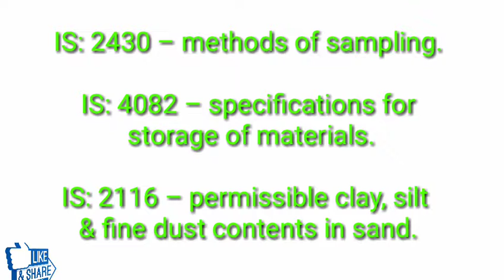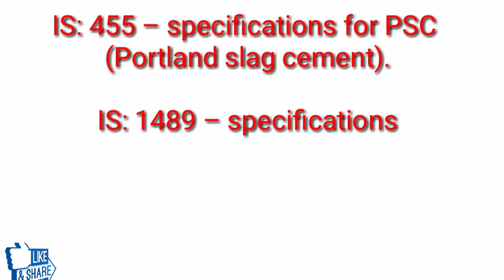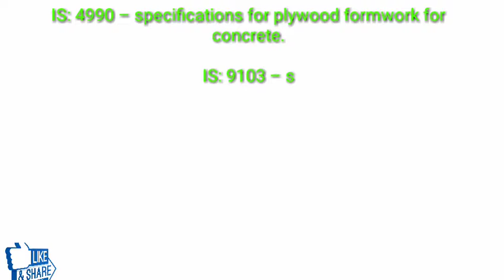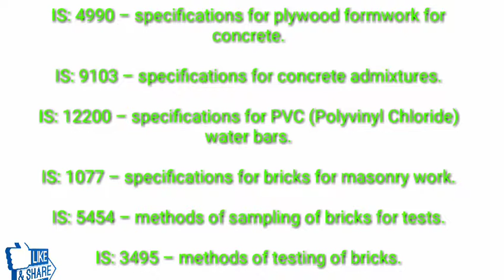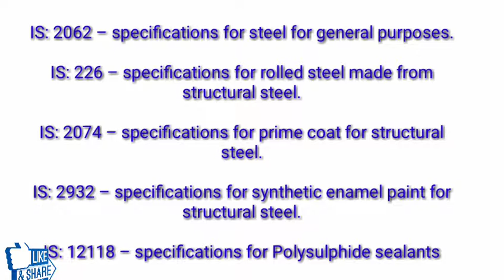(IS)Indian standard codes are list of coades used for civil engineers in India II IS:269